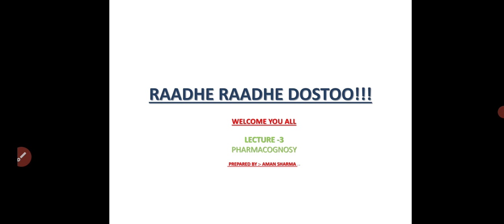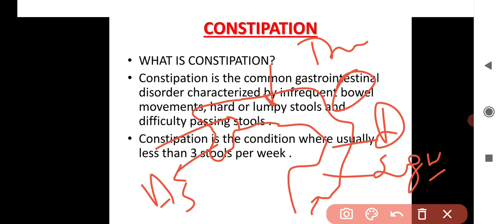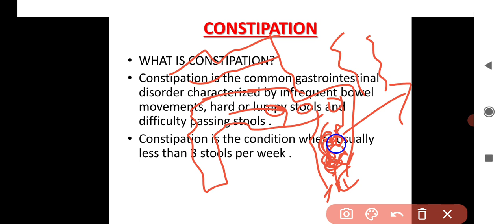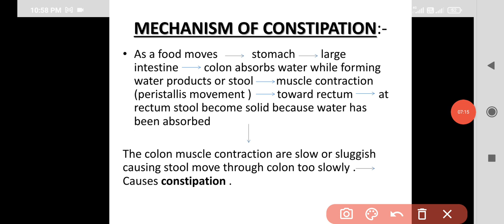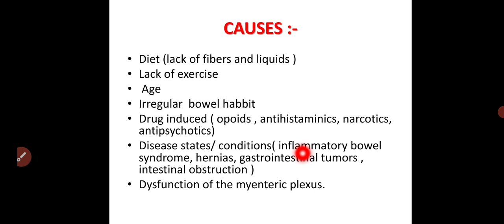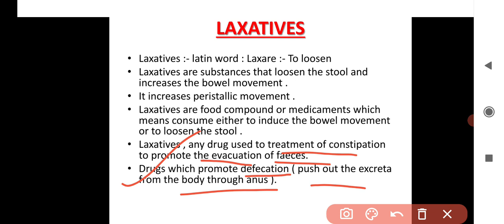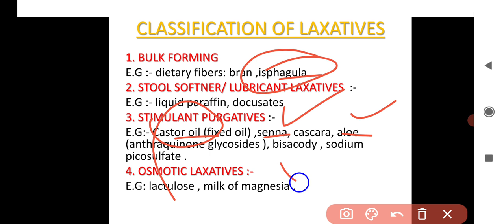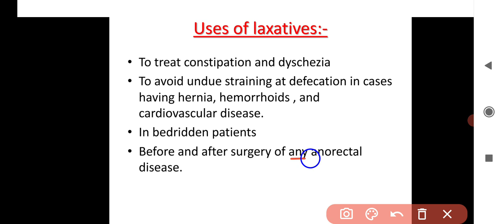Pharmacognosy || Detail video on Laxatives|| For D pharmacy Students || Pharma life.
Hlo dostoo!! Raadhe Raadhe.
In this video we will discuss about the pharmacognosy chapter -5  laxatives..
Laxative drug :- to loosen stool increases bowel movement.
For notes and any questions related to topic comment in comment box.
Raadhe Raadhe.